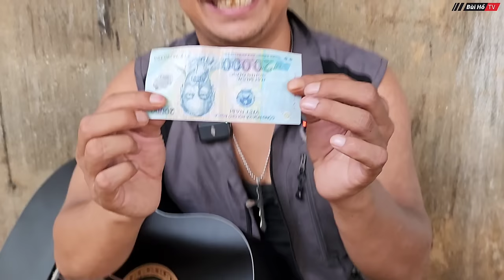Tiếng hát từ TRẠI TÂM THẦN làm lay động lòng người tiếc thương cho số phận | Bùi Hồ TV